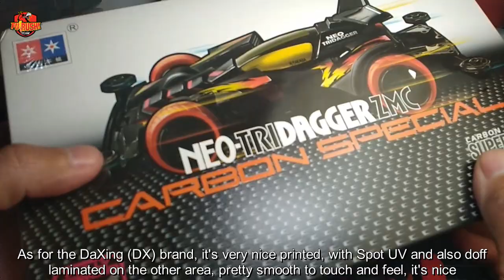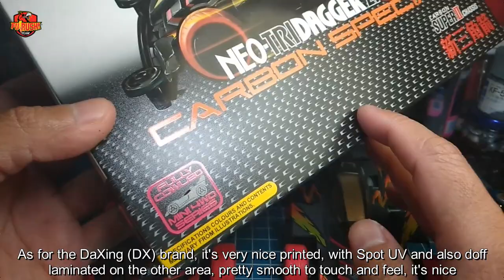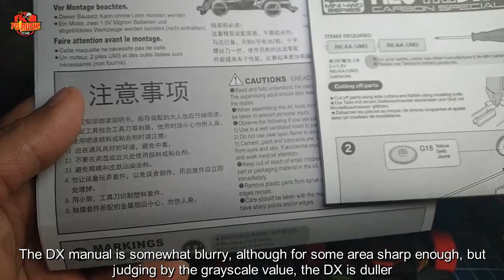Bingung? Ini 20 PERBEDAAN Neo Tridagger ZMC Carbon DaXing dan RZ Model | Unboxing Tamiya Mini 4WD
Ya udah ini kesimpulannya dari review dan unboxing kit kawe / replika / knockoff dari Tamiya Mini 4WD Tamiya Neo Tridagger ZMC Carbon Special Da Xing dan RZ model brand, jika temen-temen masi bingung silahkan dipertimbangkan lagi, kalau disuruh memilih ya tetap pilih yang ORI donk kalau saya, biar gak bingung cek langsung aja ke lapak berikut, kalo cocok langsung bungkus:

BELI MINI 4WD NEO TRIDAGGER ZMC CARBON:
Ori Tamiya & Kawe / Replika:
(NOTE: Proses jual beli dan transaksi diluar tanggungjawab TeamFlazh Channel)

Jangan lupa cek juga tamiya mini 4wd unboxing and building di channel saya dan cek juga playlist mini 4wd saya dimana kalian dapat melihat balapan tamiya mini 4wd, unboxing tamiya murah, dan hal lainnya terkait tamiya mini 4wd unboxing and building di

BELI PART DAN KIT TAMIYA MURAH (PILIHAN ORI DAN REPLIKA):
JAKARTA dsk:
MALANG:
- Tri Kios (YIKA Mini 4WD, Auldey, NERF, YoYo, Lego, Rubiks, dll)
BANTUL, YOGYAKARTA:

BELI TAS BACKPACK TACTICAL GEAR, EDC BAG, SURVIVAL GEAR, OUTDOOR, TRAVELING, CAMPING MURAH DISINI:

2. BELI TAMIYA MINI 4WD MURAH! HANYA DI LAZADA